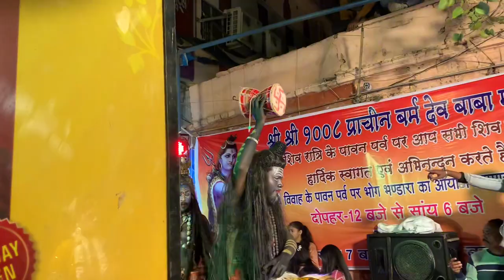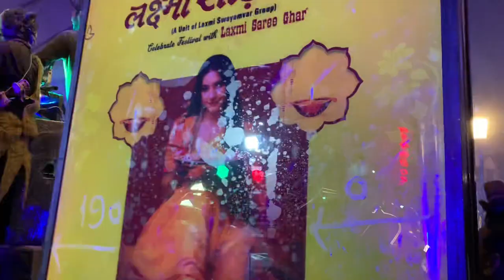Har Har Mahadev 🙏|Rahul Kumar | my ￼￼1 vlog.